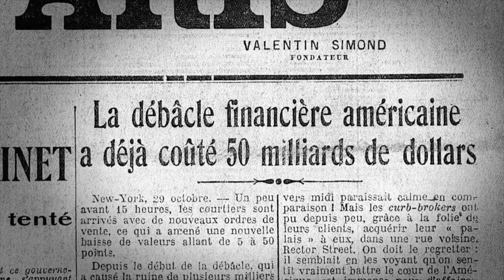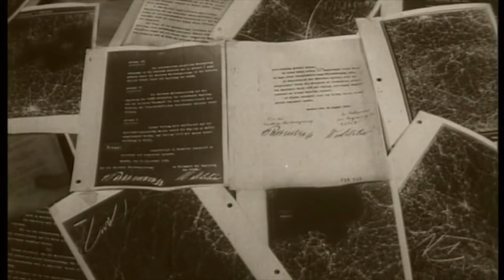Las causas que llevaron a Europa a comenzar la Segunda Guerra Mundial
Comenzamos nuestro especial sobre la Segunda Guerra mundial, lo hemos llamado “Tras las Huellas de la Historia”.

¿Qué eventos y factores llevaron al mundo a la devastadora Segunda Guerra Mundial?
Descubre en este video la serie de acontecimientos que culminaron en uno de los conflictos más catastróficos de la historia mundial, desde el Tratado de Versalles hasta la invasión de Polonia.

Acompáñanos en este viaje a través del tiempo mientras exploramos las causas y consecuencias de este evento histórico que cambió el mundo para siempre.

Créditos:
Dirección, investigación, guión y presentación: Adelina, Covo.
Producción, edición e investigación: Antonio Luis Ángel Covo.

Fuentes:

 - Beevor, Antony. The Second World War.
 - Eslava Galán, Juan. La Segunda Guerra Mundial contada para  escépticos.
 - Hernández, Jesús. Breve Historia de la Segunda Guerra Mundial.